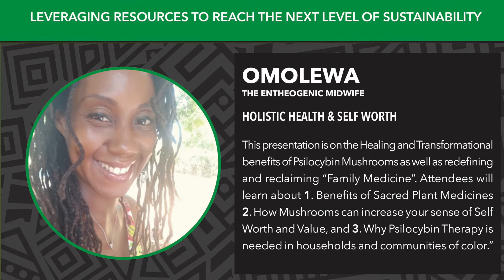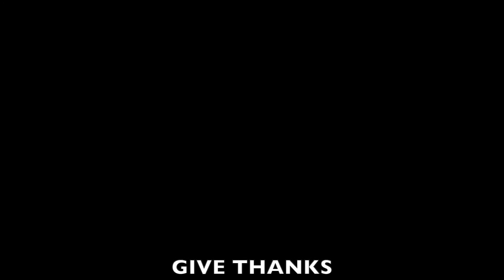BSS 2021 - Omolewa Entheogenic Midwife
This presentation is on the Healing and Transformational benefits of Psilocybin Mushrooms as well as redefining and reclaiming "Family Medicine".

1. Benefits of Sacred Plant Medicines
2. How Mushrooms can increase your sense of Self Worth and Value
3. Why Psilocybin Therapy is needed in households and communities of color.

Omolewa is a loving Mother, Massage Therapist, Childbirth Educator, Midwives Assistant & Sacred Psilocybin Therapist; Through this healing work she has cultivated her ancestral and spiritual gifts as womb worker, keeper of ancient plant medicine, sacred ceremonies and women's Blood mysteries.